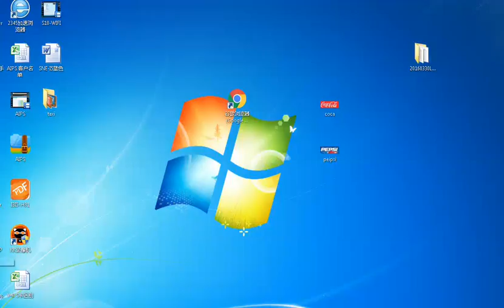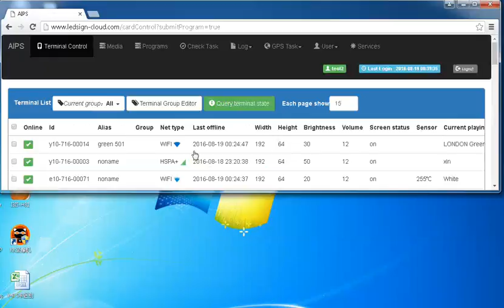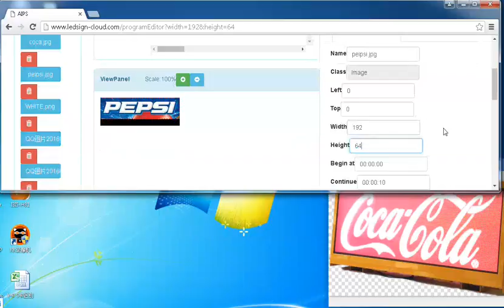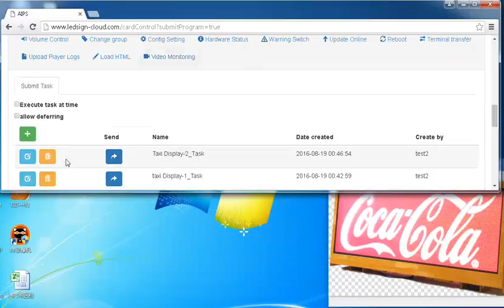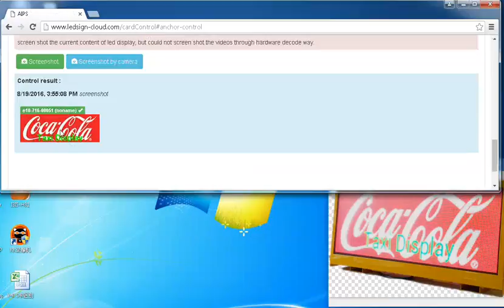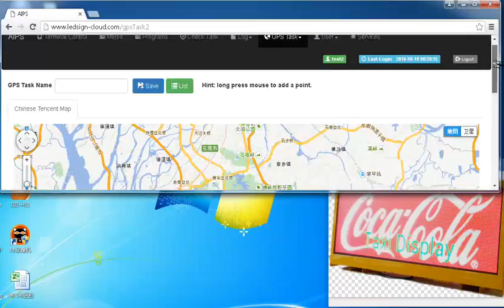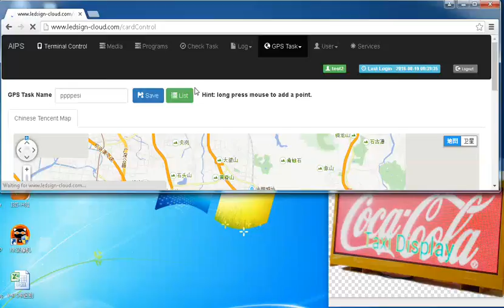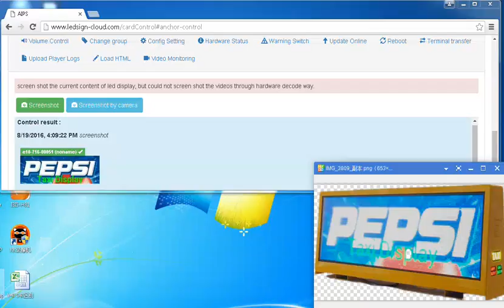How to make program for taxi top led display screen by e10 controller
We use e10 controller to drive our taxi topper led display, with 3g/wifi/gps function.

The video shows how to use our cloud to prepare the program and send to led taxi top sign.

please contact our technical for more details.